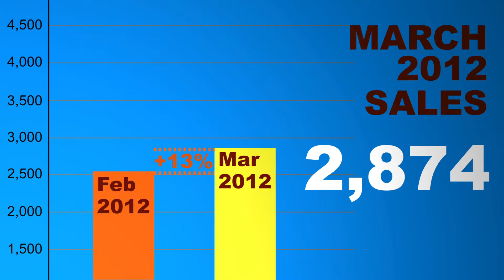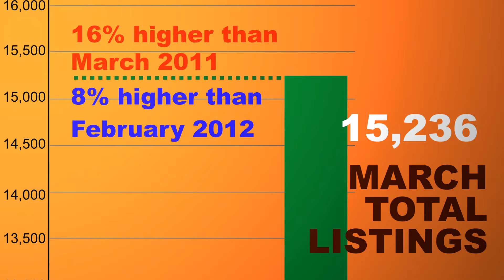Vancouver Real Estate Market Update by REBGV - March 2012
The Real Estate Board of Greater Vancouver (REBGV) reports that residential property sales in Greater Vancouver reached 2,874 on the Multiple Listing Service® (MLS®) in March 2012. This represents a 12.9 per cent increase compared to the 2,545 sales recorded in February 2012, a decline of 29.6 per cent compared to the 4,080 sales in March 2011 and an 8.4 per cent decline compared to the 3,137 home sales in March 2010.

March sales in Greater Vancouver were the second lowest total for the month in the region since 2002 and were 16.8 per cent below the 10-year sales average for the month.

"Home sellers have been more active than buyers the first few months of the year, but we continue to see a relative balance in the total supply of homes for sale and current demand in the marketplace," Eugen Klein, REBGV president said.

New listings for detached, attached and apartment properties in Greater Vancouver totalled 5,843 in March 2012. This represents a 5.2 per cent increase compared to February when 5,552 homes were listed and a 14 per cent decline compared to March 2011 when 6,797 homes were listed for sale on the region's MLS®.

Last month's new listing total was 4.5 per cent above the 10-year average for listings in Greater Vancouver for March.
At 15,236, the total number of residential property listings on the MLS® increased 8.4 per cent in March compared to last month and increased 16 per cent from this time last year.

"The total number of properties for sale in Greater Vancouver has increased each month since December, which means there's more selection to choose from as we enter what's traditionally the busiest season of the year in our market," Klein said.

The MLS® HPI benchmark price for all residential properties in Greater Vancouver currently sits at $679,000, up 5.3 per cent compared to March 2011 and an increase of 1.1 per cent compared to February 2012. The benchmark price for all residential properties in the Lower Mainland is $607,700, an increase of 4.8 per cent compared to March 2011.

Sales of detached properties on the MLS® in March 2012 reached 1,183, a decline of 34.1 per cent from the 1,795 detached sales recorded in March 2011, and an 11.5 per cent decrease from the 1,336 units sold in March 2010. The benchmark price for detached properties increased 9.2 per cent from March 2011 to $1,056,400.

Sales of apartment properties reached 1,191 in March 2012, a decline of 26.6 per cent compared to the 1,622 sales in March 2011, and a decrease of 4.9 per cent compared to the 1,252 sales in March 2010.The benchmark price of an apartment property increased 2.2 per cent from March 2011 to $375,100.

Townhome property sales in March 2012 totalled 500, a decline of 24.6 per cent compared to the 663 sales in March 2011, and an 8.9 per cent decrease from the 549 townhome properties sold in March 2010. The benchmark price of a townhome unit increased 0.9 per cent between March 2011 and 2012 to $480,900.